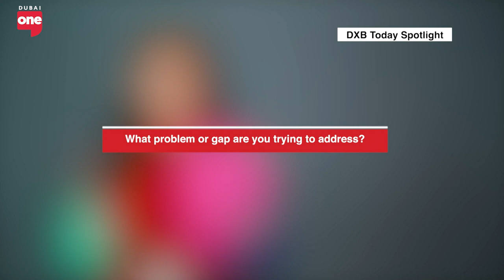Upcoming Concerts in Dubai You Won't Want To Miss!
Mark Jan Kar, General Manager at Coca-Cola Arena dishes on all the upcoming concerts in Dubai taking place over the next few months, as well as Coca-Cola Arena joins forces with Roxy Cinemas for the Dubai Comedy Festival.